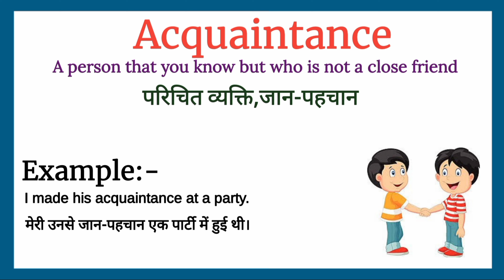Acquaintance meaning in Hindi || Acquaintance ka matalab kya hota hai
Acquaintance meaning in Hindi
Acquaintance ka matalab kya hota hai